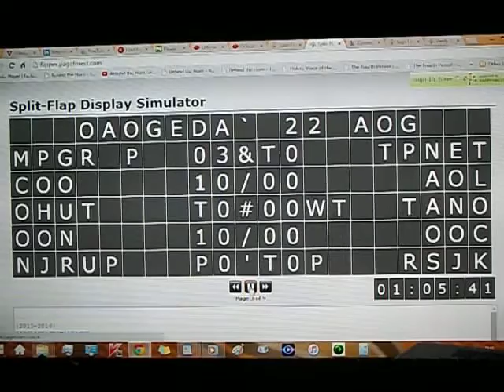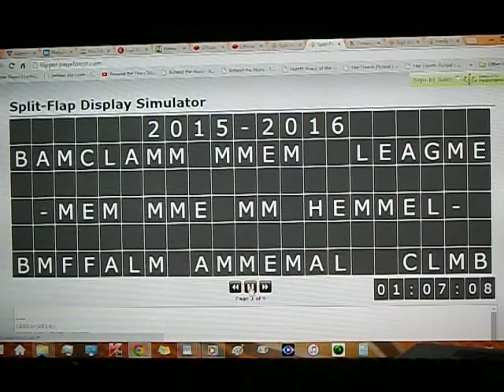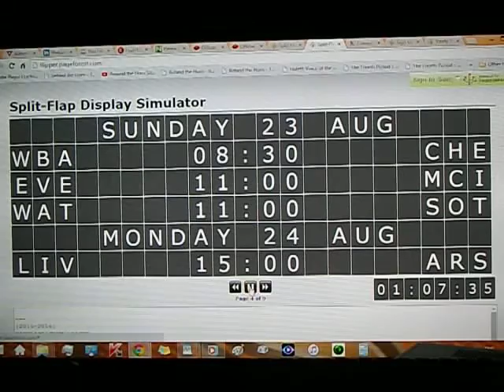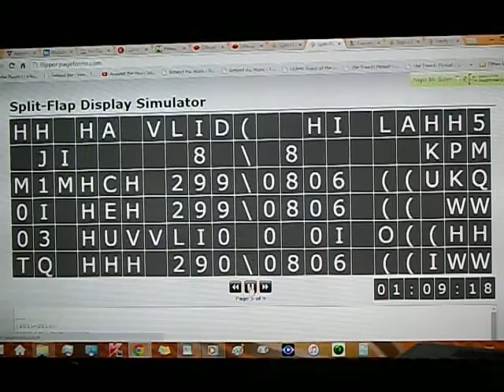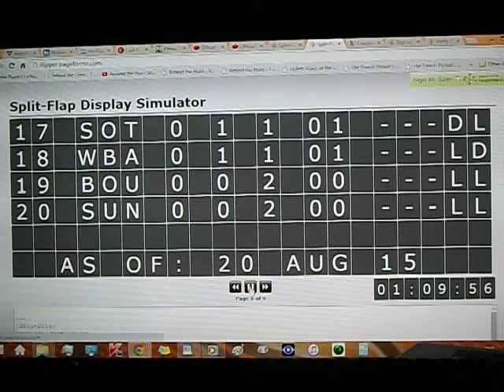Prem League Split-flap Test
Solari board sample